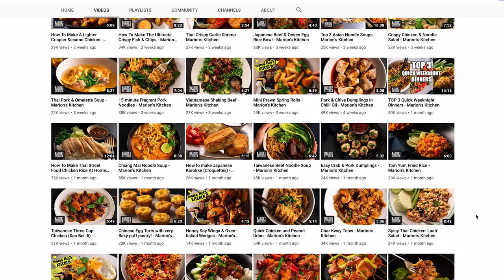Marion's Food Channel Intro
Hi I’m Marion Grasby. I’m a little bit Thai (courtesy of my mum) and…as you might be able to tell from my accent…a little bit Australian (courtesy of my dad).

I’m a food producer, television presenter and cookbook author who lives in Bangkok and travels all around Asia to find the most amazing recipes, dishes and ingredients to share with you guys here on YouTube.

I’m posting new recipes at least 3 times a week. You’ll find recipes from all over Asia…spicy Thai noodles, soup dumplings, spicy noodles, Chinese fried rice, Thai noodle soups, Asian beef burgers, Japanese noodle soups and so much more.

I hope you can join me!

Binge watch a whole bunch of my Asian food recipe videos

And if you're in the USA, Australia or New Zealand you can buy my premium, all-natural Asian meal kits! You'll find them in the Asian aisle at these stores